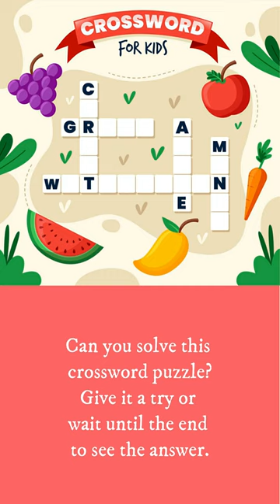🤩 Crossword Brain Teaser | Riddle with Answer ❓🤓💬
Crossword Brainteaser for Kids . Can you solve this crossword puzzle? Give it a try or wait until the end to see the answer. 🤩❓🤓